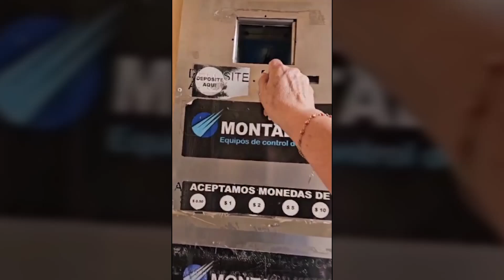Abren al público los sanitarios para damas del mercado Hidalgo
Ya fueron abiertos al público los renovados y modernos sanitarios para damas del mercado Hidalgo